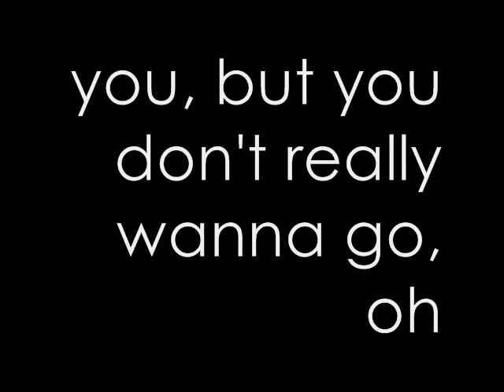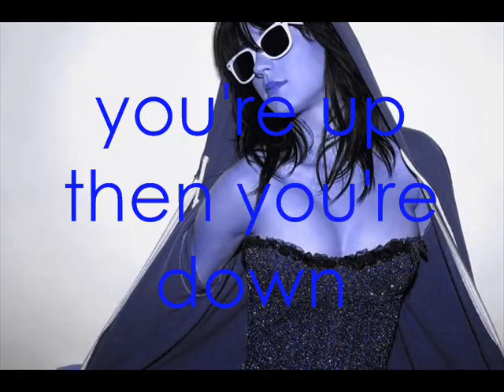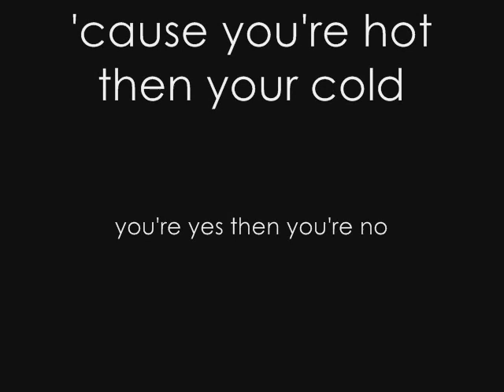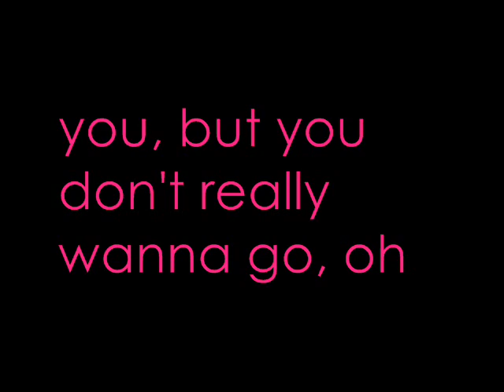Hot N Cold Video - Katy Perry (Lyrics)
Lyrics for Katy Perry's "Hot N Cold"